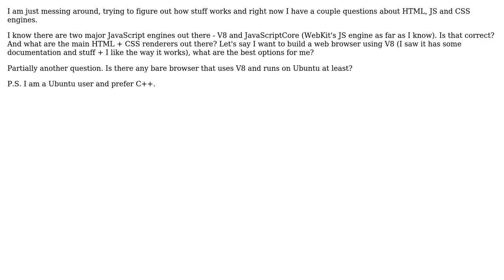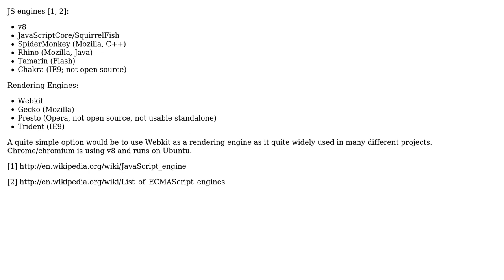Software Engineering: HTML, JS, CSS Engines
With thanks & praise to God, and with thanks to the many people who have made this project possible! You are responsible for your own actions.